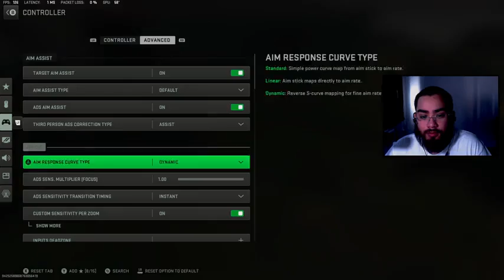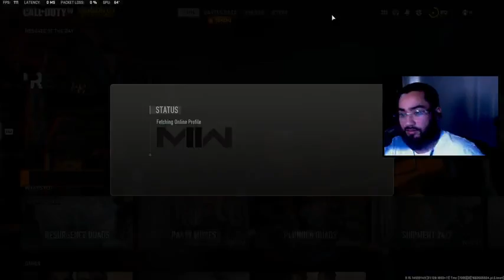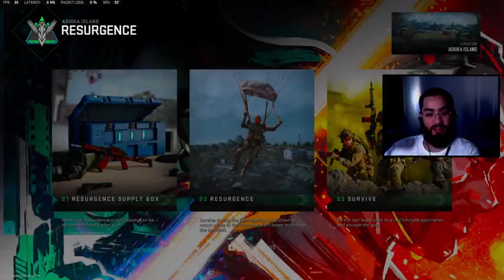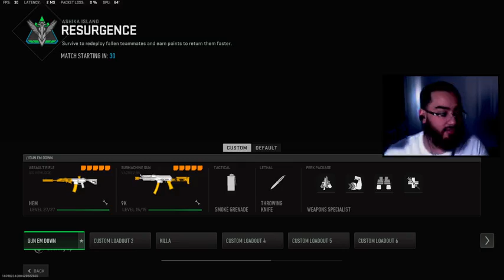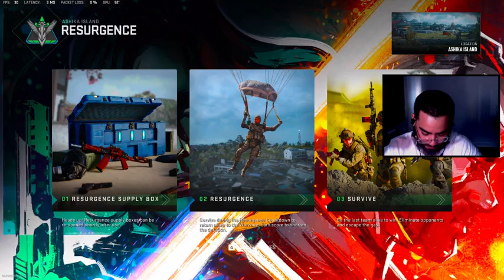TOP OF THE MORNING PART 15